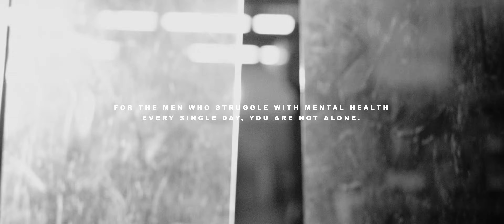Seth Anthony - Single Again (Official Music Video)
Brand New Video off Whiskey Notes Album - Single Again

Music Produced by Ryini Beats
Mixed by James Wood
Mastered by Mike Tucci

Make sure you follow Seth Anthony